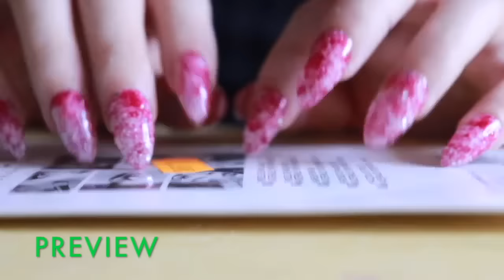ASMR but it's only PREVIEWS ♡ Apple Earphone Mic ♡ 1h (No talking)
🌻 Hi beautiesss🌻  There's a new video! This time another 1H Fast Preview compilation with Apple Earphone mic! Lofi ASMR for Endless tingles & +1000 triggers :))) Hope you enjoy it, that was highly requested! ❤️  Hope you like this :))) Have a great day! 🍀

100%수면보장 프리뷰 모음집